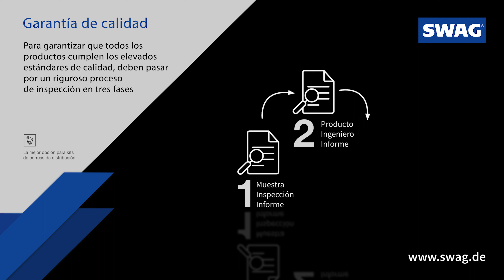[ES] La mejor opción para los kits de correas de distribución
Cuando la correa de distribución debe sustituirse, todas las demás piezas de la transmisión de la distribución deben reemplazarse al mismo tiempo, ya que también están sujetas a desgaste. Por ello, los kits de correas de distribución de SWAG contienen todos los componentes necesarios para una sustitución profesional y completa. SWAG garantiza que los productos que se encuentran dentro de la caja son de la más alta calidad ya que utiliza proveedores de equipos originales. SWAG ofrece una amplia gama de más de 330 kits de correas de distribución, y una cobertura mejorada de más de 200 kits de correas de distribución con bombas de agua ¡La solución en una sola caja!